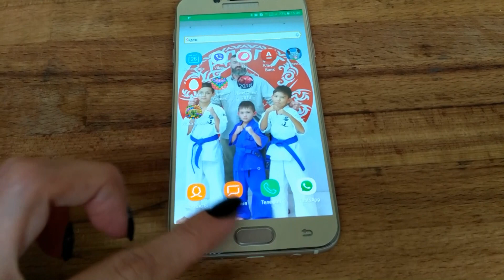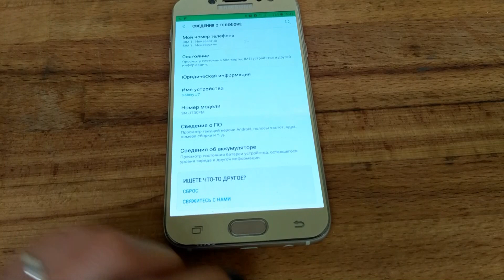Samsung Galaxy J7 Incoming Call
Samsung Galaxy J7 preset dialer, incoming call